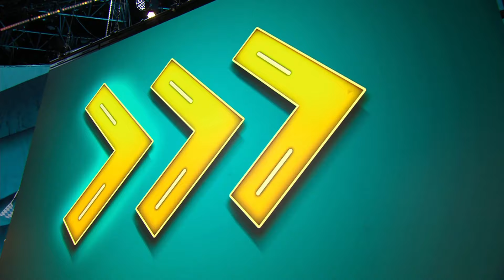Edin Hasanovic ermittelt in Frankfurt | Bratwurst & Baklava - Die Show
O'Zapft is: Im Studio herrscht bereits Oktoberfest-Stimmung. Vielleicht auch beim heutigen Gast? Schauspieler Edin Hasanovic mischt die Show auf und erzählt von seiner Rolle im Oscar-gekrönten Film "Im Westen nichts Neues".

Die komplette Staffel jetzt zu streamen & downloaden:
Amazon/ Prime Video